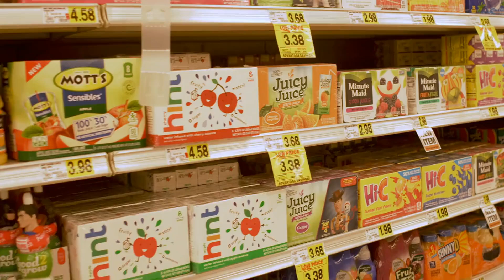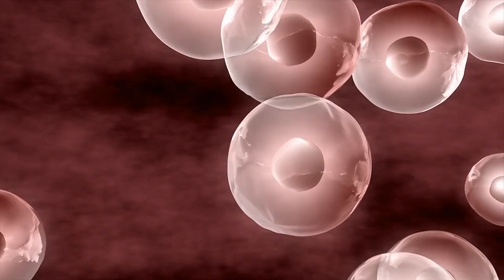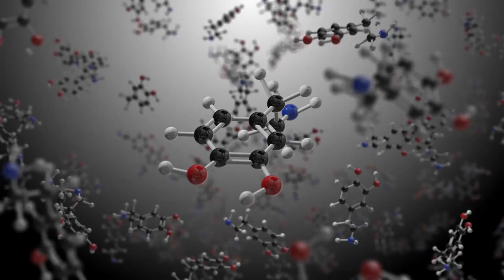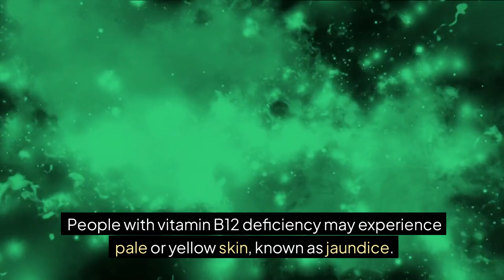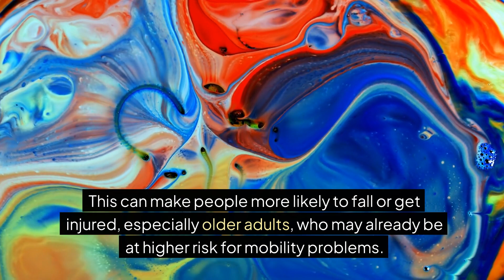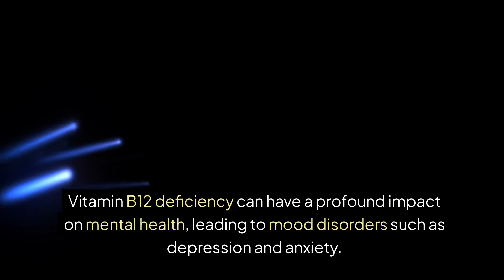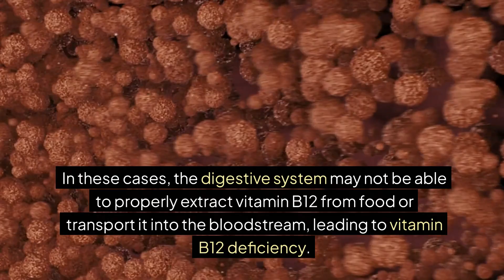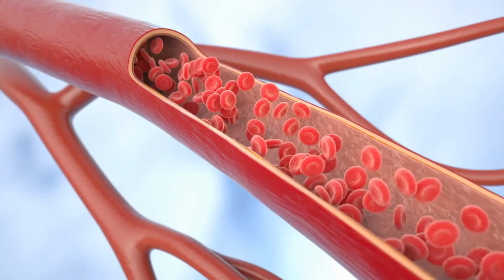Importance of Vitamin B12 and Its Role in the Human Body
Vitamin B12 is an essential nutrient that plays a key role in maintaining a healthy nervous system, red blood cell production, and normal function of DNA synthesis. Its importance goes far beyond simple nutritional value, as a deficiency in vitamin B12 can lead to a range of serious health consequences. Adequate vitamin B12 is necessary for the human body to function optimally, but it is one of the most common deficiencies worldwide, especially in populations that do not consume enough animal products.